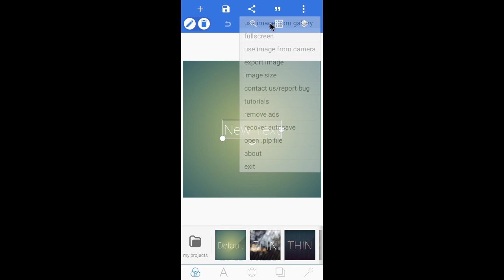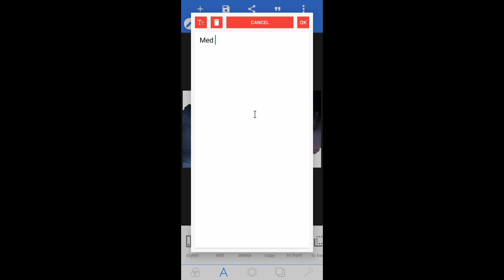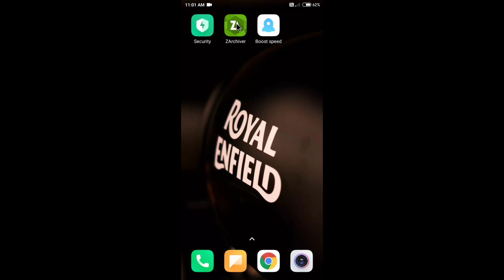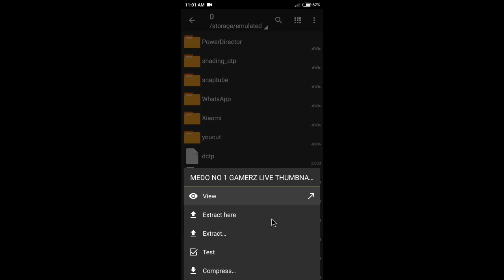How to make Free fire Live thumbnail Editing Tutorial Tamil,, @Gaming tamilan live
MEDO NO 1 GAMERZ

This is video covered how to make FREE FIRE live thumbnail Editing Tutorial Tamil
this video is Gaming tamilan intro Editing Tutorial Tamil

@gaming tamilan thumbnail Editing Tutorial Tamil

MEDO live thumbnail Editing template pack